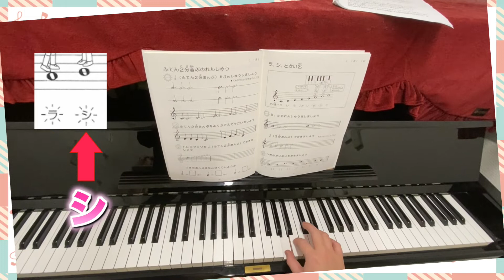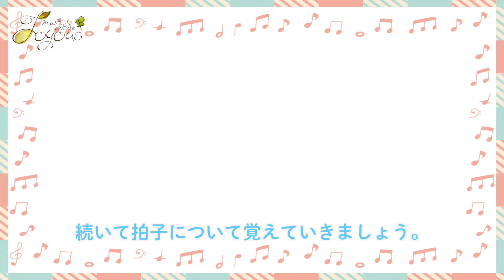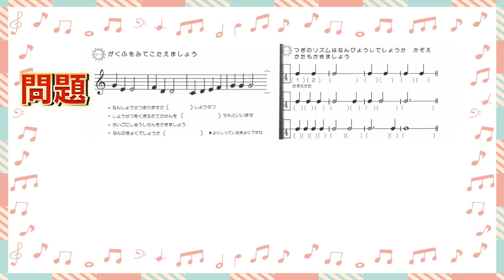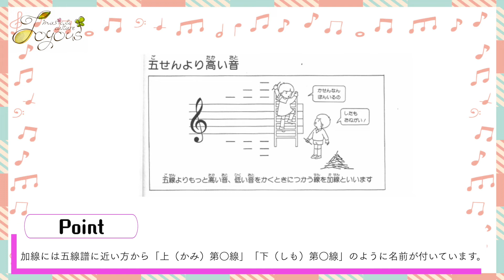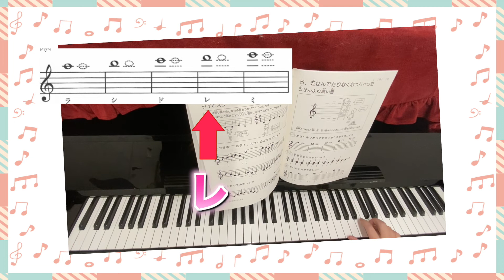拍子についての初歩知識 楽典講座vol.4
今さら聞けない!五線譜の基礎知識 シリーズ第4弾は、
・五線より高い音、低い音について
・拍子について

音楽をやっている全ての方に対応できる、音楽基礎知識シリーズ。
この動画は、Music and Culture Joyous(MCジョイアス)がお届けする
「大人も子供も楽譜が読めるようになる！」そんな裏技について、MCジョイアスのピアノ担当講師「山﨑尚輝先生」が教えます。

■今回使っている教本はこちら

■MCジョイアス
ピアノ、話し方、英語、ミュージカル、歌、オンライン学習塾(全教科)
を全て組み合わせて学べる、新しい習い事のスタイルを提案しているスクールです。